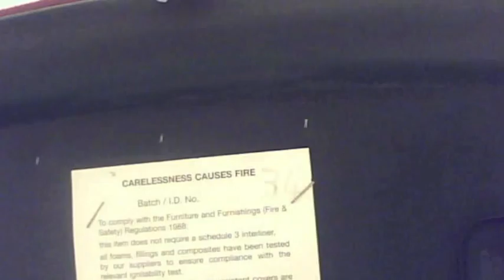bob the lego man: MAYHEM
mayhem